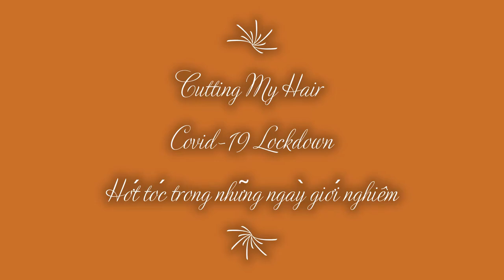Cut 💇My Own Hair Covid 19 Lockdown/Tự cắt tóc trong mắc dịch Vũ Hán